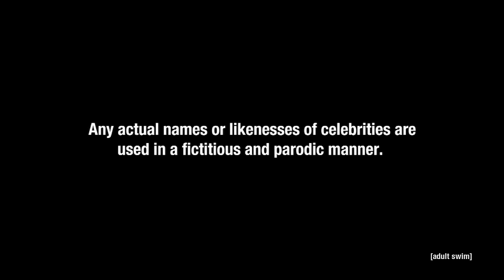The Robot Chicken Bitch Pudding Special Pt. 1 | Adult Swim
Bitch Pudding delivers a heartfelt eulogy.

About Robot Chicken:
Robot Chicken is Adult Swim's long-running stop-motion animated homunculus of a sketch show. Witness sex, violence and 80's toy references collide through fan-favorite characters like the Humping Robot and the beloved Robot Chicken Nerd as creators Seth Green and Matthew Senreich are joined by an unparalleled roster of celebrity voices to skewer pop culture in this balls-to-the-wall comedy. Check out the latest clips and episodes from Robot Chicken on AdultSwim.com.